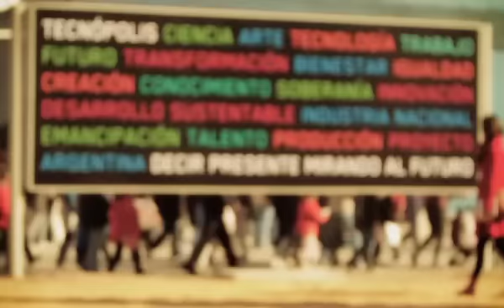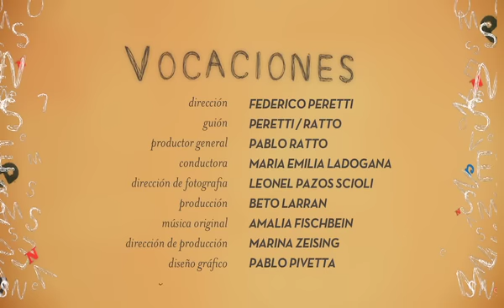Vocaciones - Trailer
Demo ganador convocatoria OEI para serie de 16 capítulos para el canal Encuentro. Director: Federico Peretti. Productora: Trivial Media. Buenos Aires, Agosto 2011.